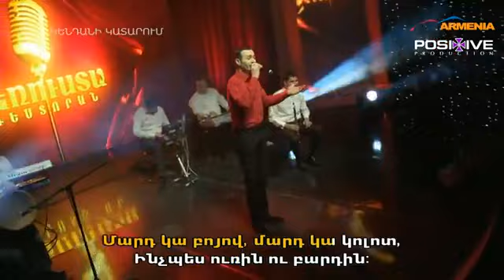Armenian Singer | Artavazd Malkonyan| Urin u Bardin